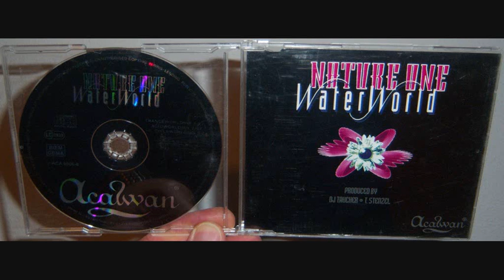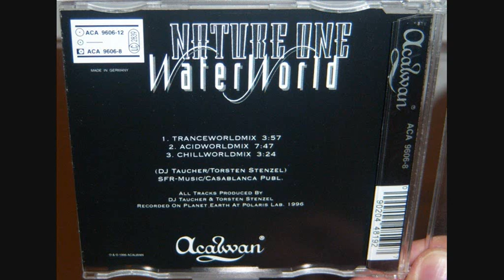Nature One - Waterworld (1996 Tranceworldmix)